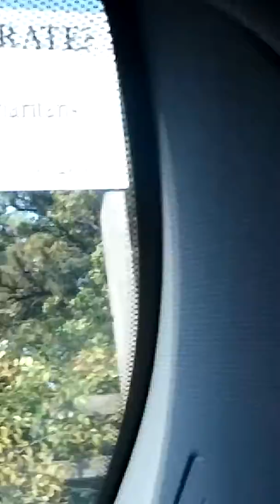Grandma going over Bourne Bridge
Returning trip to Boston Oct 16th, 2016